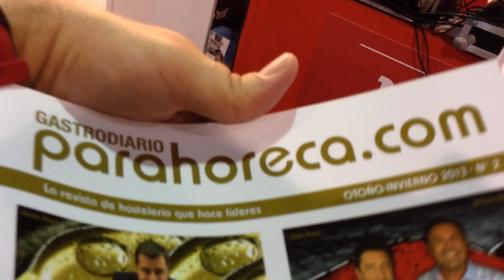Albert Ventura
El chef Albert Ventura acaba de inaugurar un nuevo restaurante en Barcelona, además ejerce como asesor gastronómico de un proyecto en Miami, en la trastienda del negocio se encuentran los ejecutivos Pablo Fernández-Valdés y Yago Giner. Albert Ventura mantiene asimismo su restaurante barcelonés Coure.